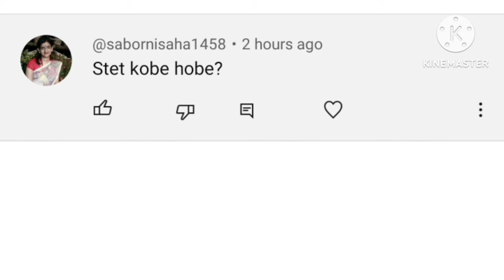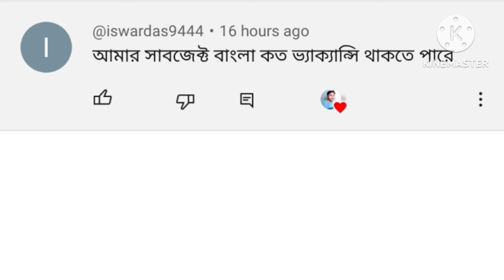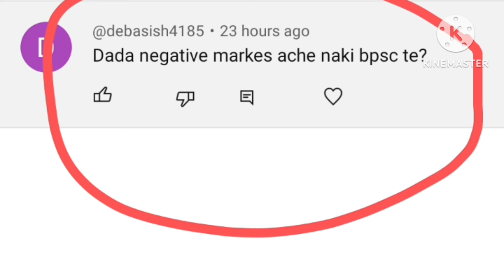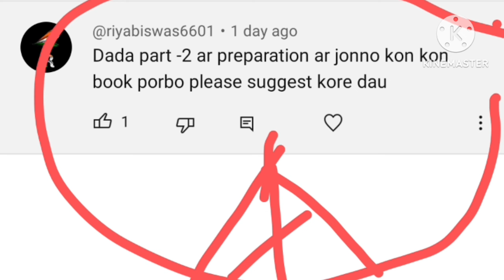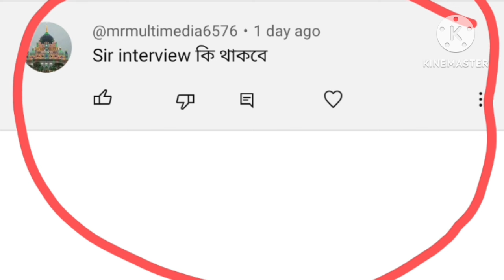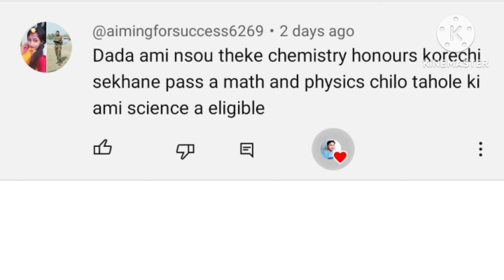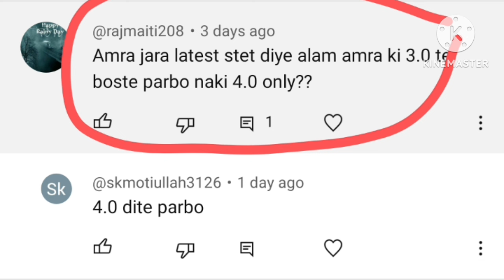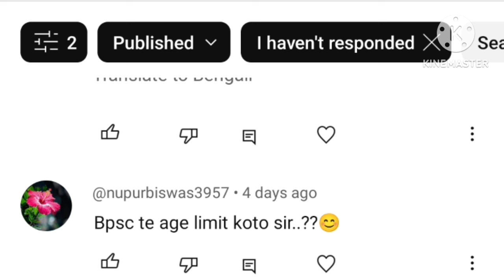BPSC TRE4.0 সম্পর্কিত প্রশ্ন ও উত্তর। TRE 3.0 -র স্টে উঠে গেলো ?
bpsc tre4.0
bpsc tre3.0
bpsc tre4.0 syllabus
BPSC Main exam Part 3 Syllabus BPSC TRE4.0 পরীক্ষার সিলেবাস
bpsc main exam syllabus
bpsc tre4.0 syllabus
BPSC part 2 GK/GS Syllabus all subject পার্ট ২ জেনারেল নলেজের সিলেবাস BPSC TRE 4.0
bpsc tre 4.0 main exam syllabus
# tre 4.0
Part 1 Compulsory language Hindi/Bengali+ English কিভাবে প্রিপারেশন নিবো?
kivabe 30 pabo
Bengali syllabusBPSC XI-XII Cut off All subject. BPSC TRE 2.0 all subject cut off
#11-12 Zoology Botany History Geography Bengali English Math Physics Chemistry cut off
# xi-xii all subject cut off
BPSC TRE 2.0 IX-X Subject wise cut off
bpsc tre 2.0 bengali cut off
history cut off
math cut off
English cut off
science cut off
BPSC TRE 4.0 সম্পর্কিত প্রশ্ন ও উত্তর। STET এর Result কবে হবে ?
আমি কিভাবে BPSC TRE 2.0 পাশ করে চাকরি পেয়েছি। BPSC TRE 4.0 Strategy22 ও 23 তারিখের STET পরীক্ষা বাতিল? কোন জেলার পরীক্ষা বাতিল STET exam Cancel?
Bihar Teacher Salary (IX-XII) মাসে 50250 টাকা? পশ্চিমবঙ্গের চেয়ে বেশি বেতন? BPSC teacher salary
STET 19/05/2024 আজকের প্রশ্ন কেমন ছিল ? Stet Question Analysis
TRE 3.0 বাতিল কেন ? TRE 4.0 কবে? পরবর্তী STET কবে হবে ? why bpsc tre 3.0 cancel
STET সম্পর্কিত প্রশ্নত্তর STET Question answer part 3 stet2024STET পরীক্ষা কি বাতিল ? STET পরীক্ষা কি ভোটের জন্য পিছিয়ে যাচ্ছে ?
STET সম্পর্কিত কমেন্টের উত্তর  Question Answer about STET 2024
stet admit dawnload
stetadmit dawnload
BPSC TRE 3.0 EXAM DATE OUT
How I got a government teacher job in Bihar in just 56 days
STET পাস করে কিভাবে বিহারে সরকারি চাকরি পেলাম মাত্র 56 দিনে
How to got selected as Science teacher in BPSC TRE. 2.0
BPSC 3.0
TRE 3.0 Vacancy
stet 2024 in March
bihar public service commission